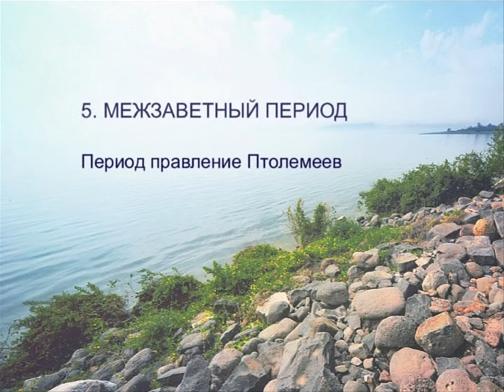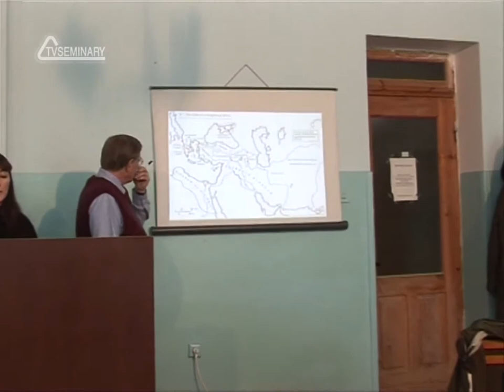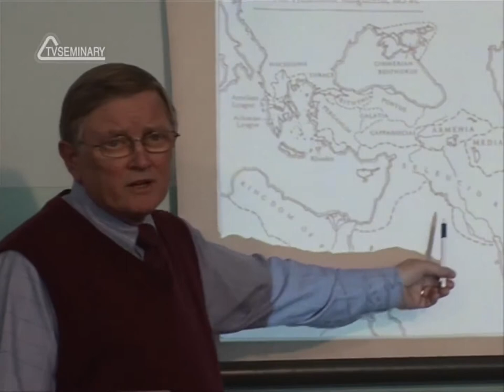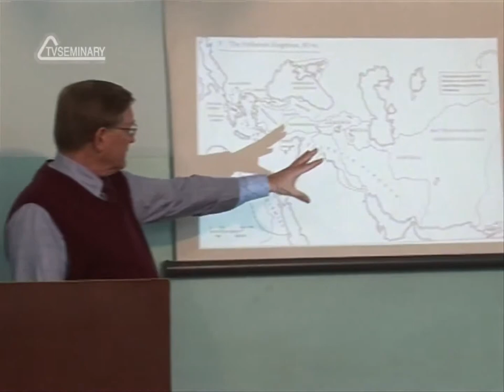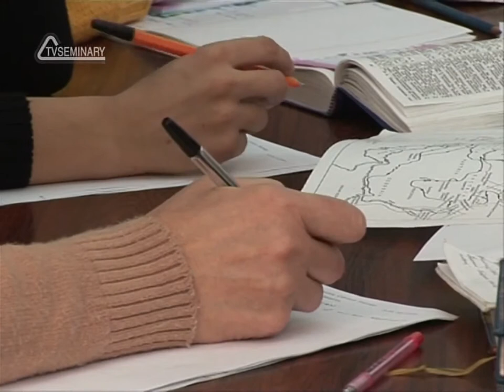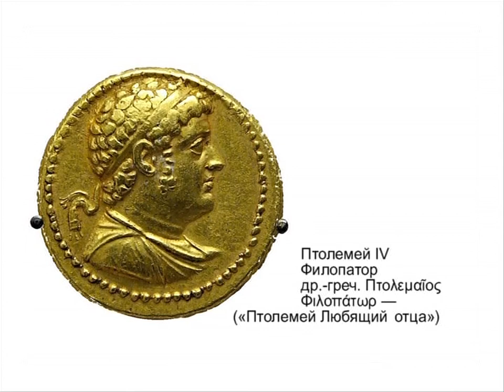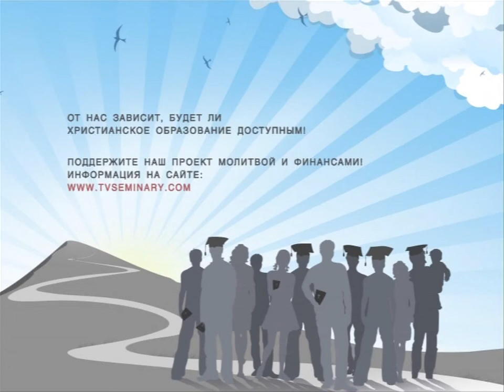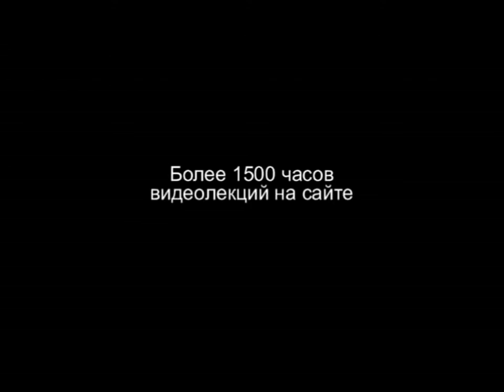HS201 Rus 15 Межзаветный период Период правления Птолемеев